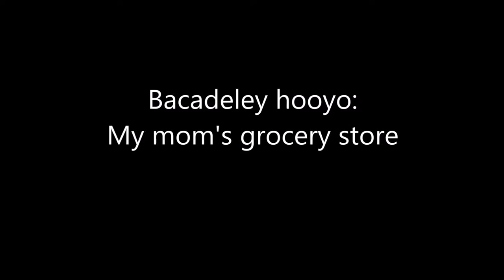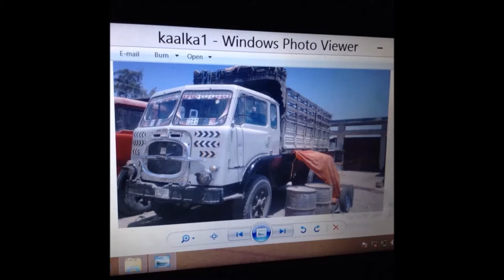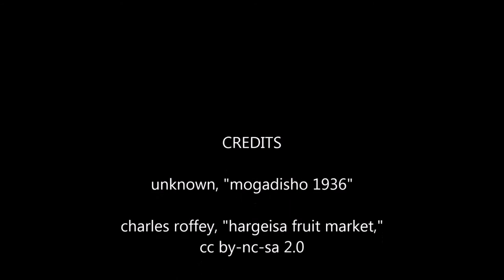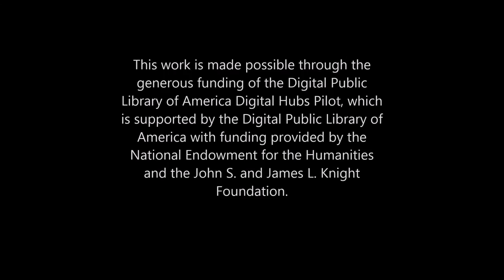Ayan Omar: Immigrant Stories